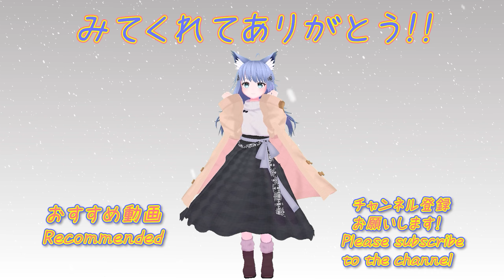【BEATSABER】First Impression Hitomebore（一目惚れ） Mapper：Joetastic san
ビートセイバー First Impression
初見/初斬り譜面です。

アニメ「ちはやふる３」EDテーマ曲
「バンドハラスメント」さんの『一目惚れ』です。
Mapperは『Joetastic』さんです。
【Expert+ 84.26% RANK S】

beatsaber First Impression
First look / first slash music.
This time is here.
Anime "Chihayafuru 3" ED theme song
"Hitomebore" by Band Harassment.
Mapper is "Joetastic".

English translation has the power of google translate.